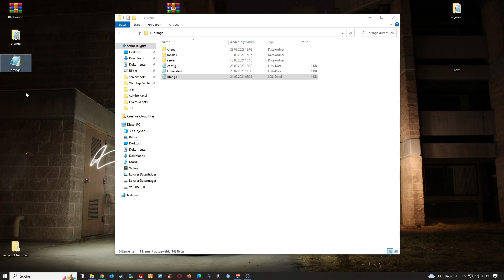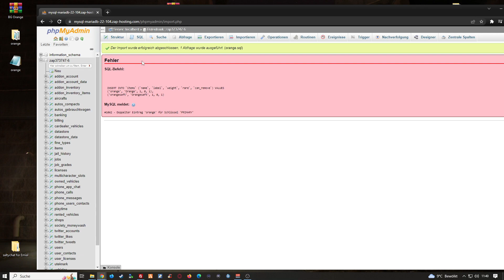Fivem Server einrichten # 500 // ESX Orangen Job // Fivem ESX Farming Jobs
🔻🔻🔻𝐖𝐈𝐂𝐇𝐓𝐈𝐆𝐄 𝐈𝐍𝐅𝐎𝐒 // 𝐊𝐋𝐀𝐏𝐏 𝐌𝐈𝐂𝐇 𝐀𝐔𝐒🔻🔻🔻

             🔻🔻🔻𝐈𝐍 𝐃𝐈𝐄𝐒𝐄𝐌 𝐕𝐈𝐃𝐄𝐎 𝐆𝐄𝐙𝐄𝐈𝐆𝐓𝐄 𝐐𝐔𝐄𝐋𝐋𝐄𝐍 🔻🔻🔻

                     🔻🔻🔻𝐀𝐋𝐋𝐆𝐄𝐌𝐄𝐈𝐍𝐄 𝐋𝐈𝐍𝐊𝐒 & 𝐊𝐀𝐍Ä𝐋𝐄 𝐕𝐎𝐍 𝐌𝐈𝐑🔻🔻🔻